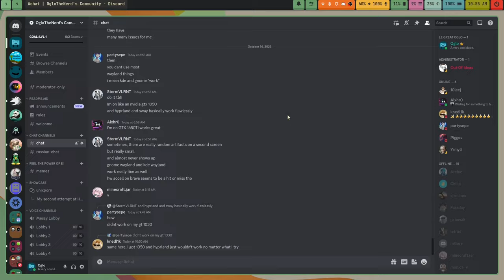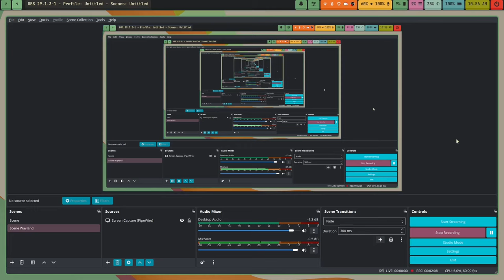I was hacked!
Yes, I was hacked.
If you want to join the new Discord server, the link is on my website.
Take care guys, and don't be friends with maniacs!